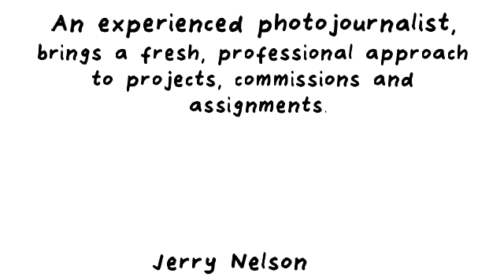Jerry Nelson Freelance Photojournalist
Photojournalism delivered right and right on time...affordably.